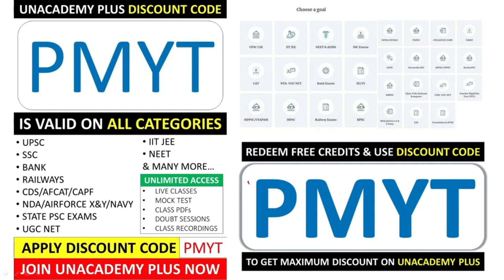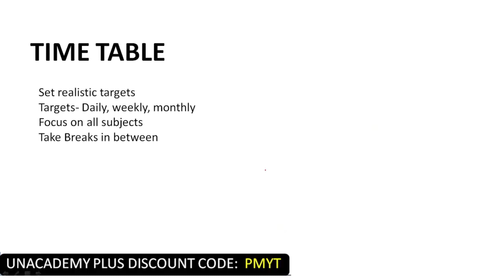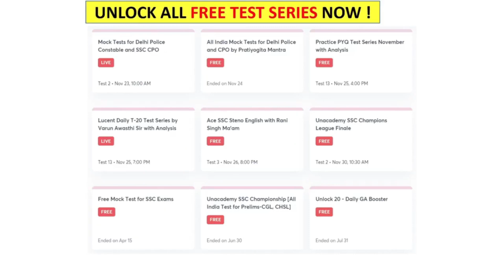SSC CGL, CHSL & MTS Strategy with Time Table | SSC CGL Strategy 2021